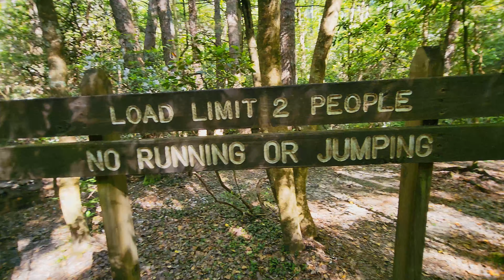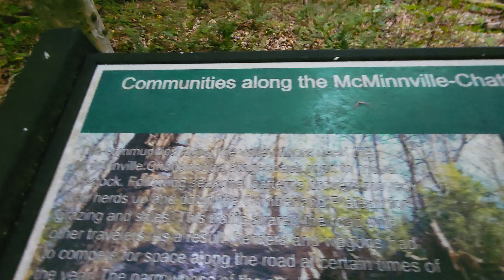Savage Gulch hiking and camping.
My first big adventure since moving to Tennessee! Savage Gulch is cool formation in the earth with a beautiful and well maintained public park around it. Tons of trails to just check out some falls, spend all day exploring, camp 1 night, or 5 nights! Adventures of all sizes.